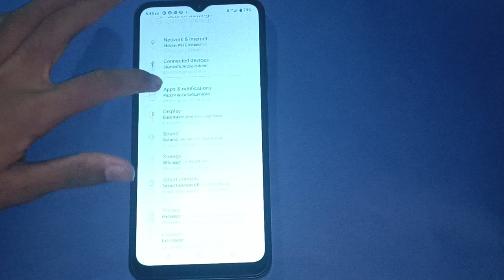how to disable auto roteta screen in realme c2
Secret settings
Cool new features
Update settings
Problem solve